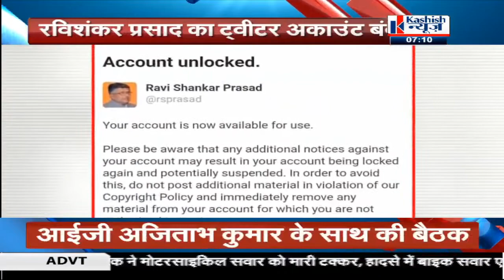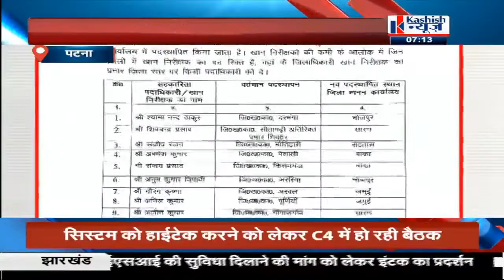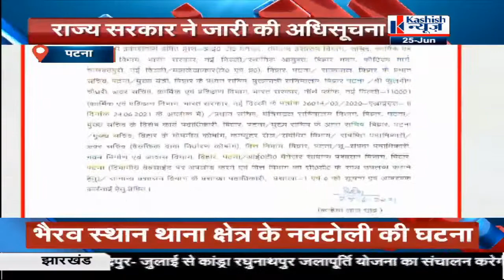07 PM बिहार की तमाम खबर "कशिश न्यूज़